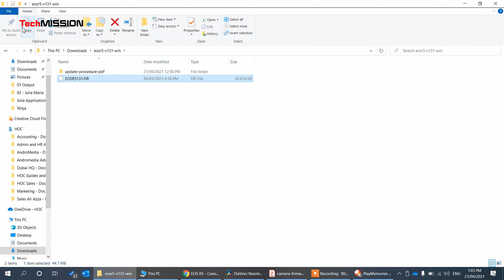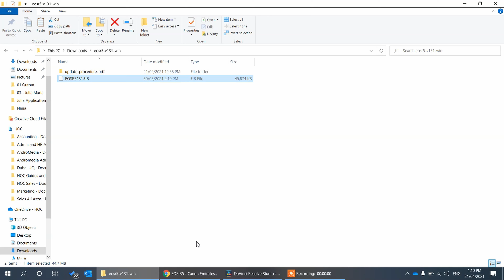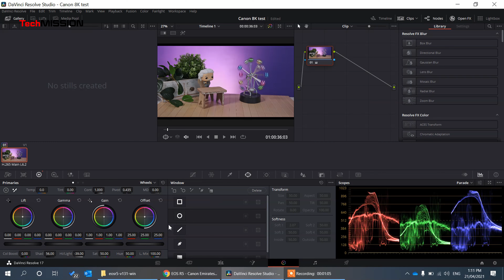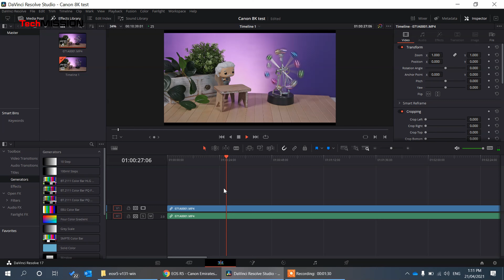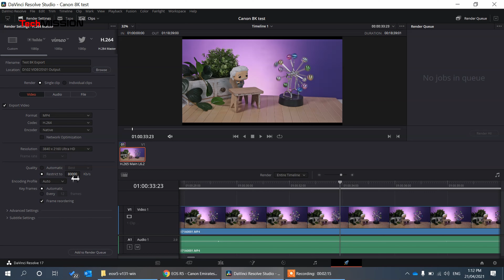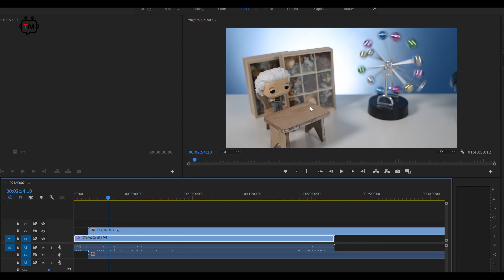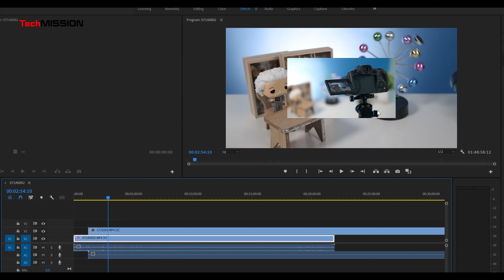CANON EOS R5: مشكلة الحماوة - تحديث السوفتوير - تجربة التصوير بدقة 8K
نشرح لكم في هذا الفيديو كيفية تحديث الفيرموير أو السوفتوير في كاميرا
وهل يساعد التحديث في التغلب على مشكلة الحماوة أثناء تصوير الفيديو في الكاميرا؟
وكيف هي تجربة التصوير بدقة
8K
هل يمكن تحرير الفيديوهات بدقة
8K
على كمبيوتر عادي؟
هل ننصح بتصوير الفيديو بدقة
8K
مشكلة السخونة في كاميرا كانون
EOS R5
كيف نحل مشكلة السخونة في كاميرا كانون؟